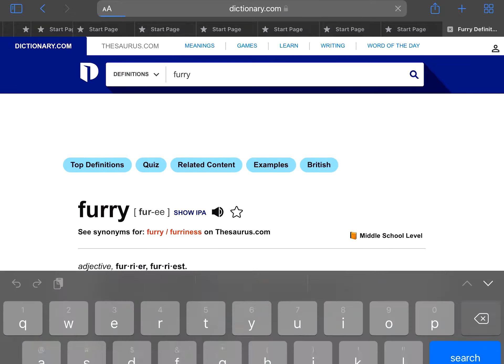That’s not true